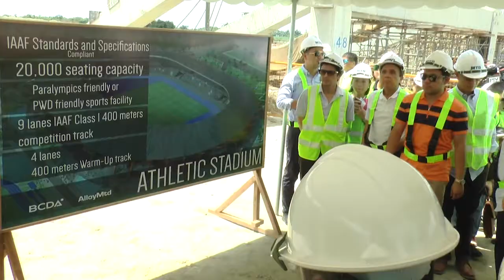DUTERTE Administration ACCOMPLISHMENTS! Alamin!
Sa  CAPSLOCK MEDIA Shoutout ang KAALAMAN at updated ka pa sa trending events around the globe.